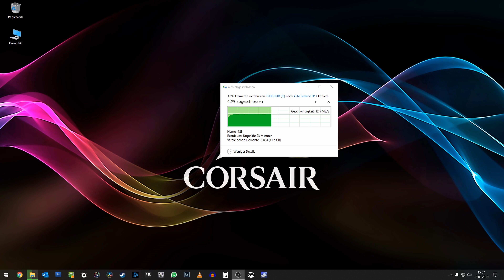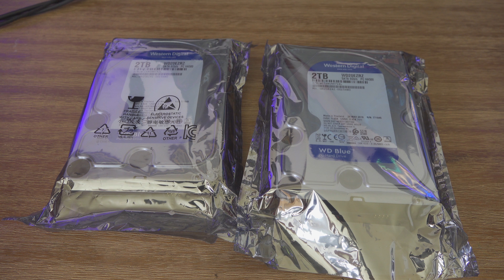WIE SICHERE ICH MEINE DATEN FÜR DIE ZUKUNFT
Wie sichert ihr eure Daten? Meine Methode zeige ich im Video, Safe seit 20 Jahren.

WIDERLICHE WERBUNG
Falls Ihr wissen wollt, welche Hardware-Komponenten ich nutze, könnt ihr euch
hier ein wenig umschauen. Wenn ihr einen dieser Artikel selber wollt und über meinen link unten kauft, bekomme ich ein wenig Taschengeld, das ich dann wieder in den Kanal investieren kann.

Mein Gaming Kraftwerk
✘ CPU Lüfter
✘ RAM (2x16GB)

Zubehör:
✘ Meine Maus
✘ Meine Tastatur
✘ Mein Headset
✘ Mein Mikrofon
✘ 1.Mein Bildschirm
✘ 2.Mein Bildschirm
✘ 3.Mein Bildschirm